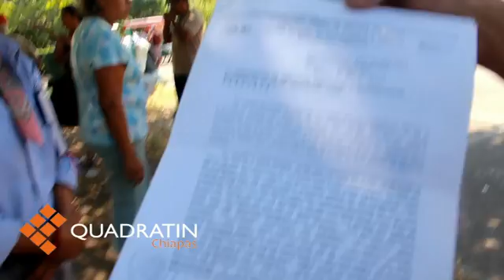MUPI exige mayor seguridad para colonias de Tapachula